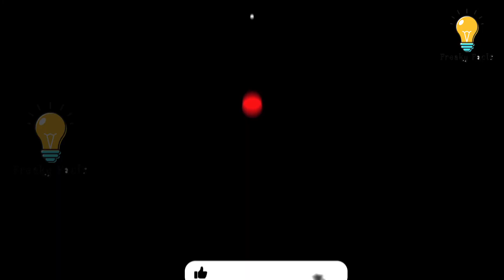2022 बाबा वेंगा की भविष्यवाणी सचमुच डराने वाली है || 2022 और सब खत्म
बाबा वेंगा की भविष्यवाणी सचमुच डराने वाली है || 2022 और सब खत्म

बाबा वेंगा का नाम तो आपने सुना ही होगा , एक प्राचीन भविष्यवाणी कर्ता जिनकी की हुयी भविष्यवाणियों में लगभग सभी भविष्यवाणियां सत्य हुयी हैं । उनके अनुसार 2020 और 2021 तो एक तरह बुरा साल साबित हुआ ही है , लेकिन उन्होने 2021 के बाद की को जो भविष्यवाणियां की हैं उन्होने सबको चौंका दिया है । उन्होने सूक्ष्म वायरस को लेकर भी भविष्यवाणी की है और बताया है कि यह सूक्ष्म वायरस दुनिया को कैसे प्रभावित करेगा , और बताया है कि यह कब तक खत्म हो जायेगा और भारत को लेकर भी एक महत्वपूर्ण भविष्यवाणी की गयी है , जो आपकों चोंका देगी । तो बने रहिये विडियो में अंत तक और चैनल पर नये आये हैं तो प्लीज चैनल को अभी से सब्सक्राइब करके साथ में , घंटी वाला वेल आइकन भी दबा दें, ताकि नये विडियो का नॉटिफिकेशन आपको मिलता रहे ।